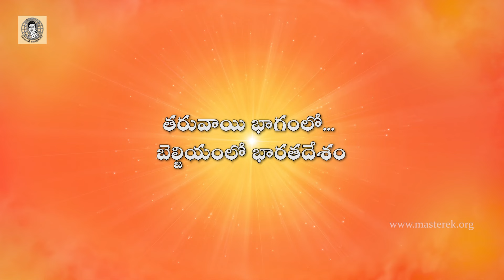223.కులపతి ఎక్కిరాల కృష్ణమాచార్య-223వ భాగం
మాస్టర్ ఇ.కె గారి మొదటి ప్రాక్- పశ్చిమ యాత్ర, యాత్రాప్రస్థానము

తరువాయి భాగంలో

బెల్జియంలో భారతదేశం